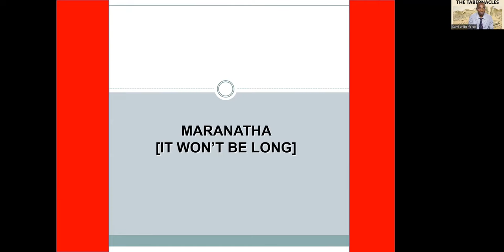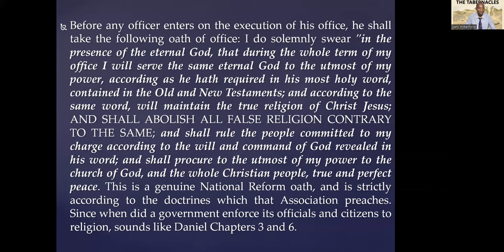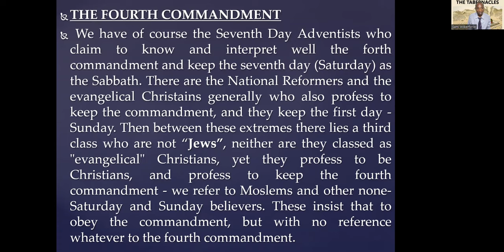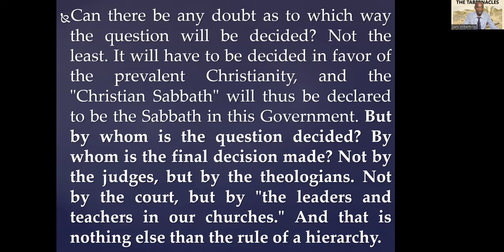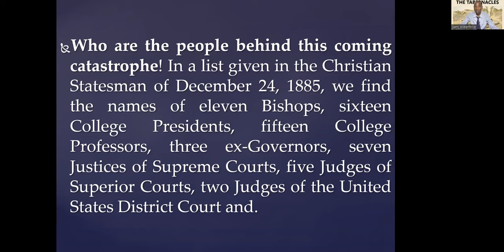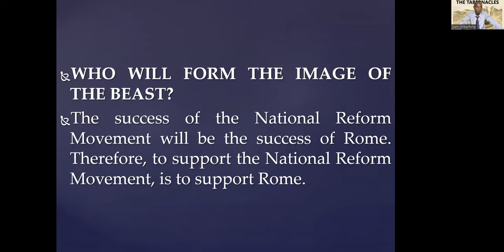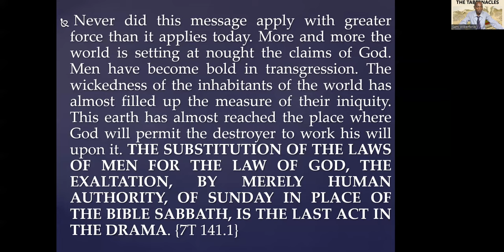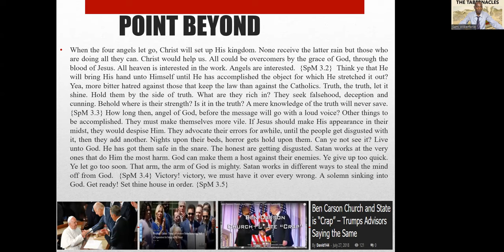18. Maranatha It won’t be Long - Sami Wilberforce